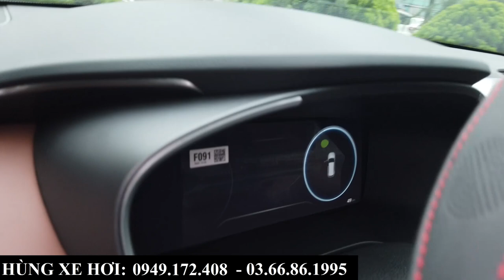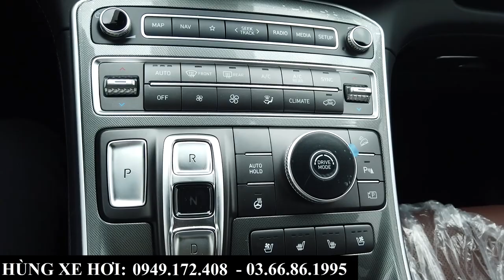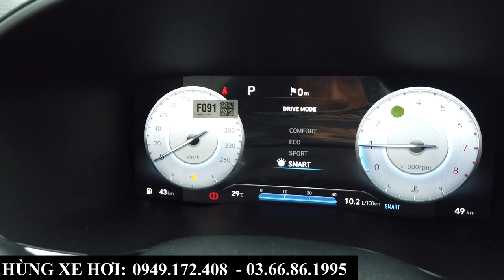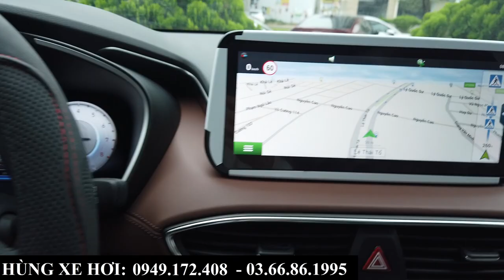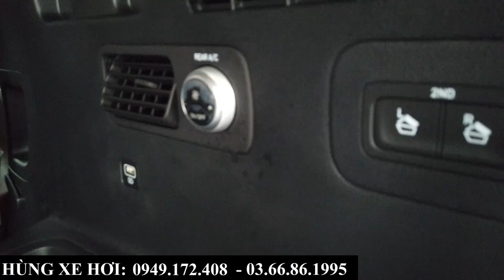Giá Xe Hyundai Santafe Khuyến Mại Tháng 9/2023 | Review Bản Máy Xăng Cao Cấp Xanh Ngon - Bổ - Rẻ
+ Hotline Tư Vấn: 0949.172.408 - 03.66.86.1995